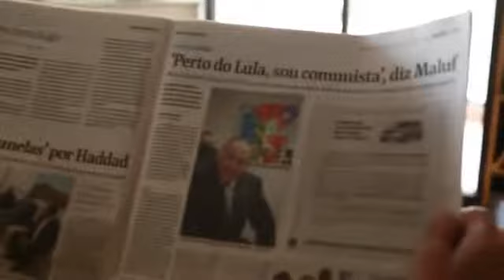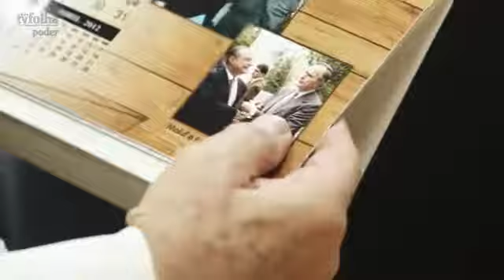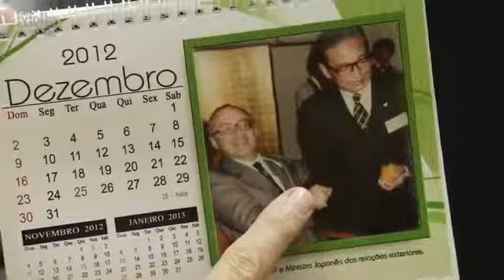'Perto do Lula, sou comunista', diz Maluf TV UOL